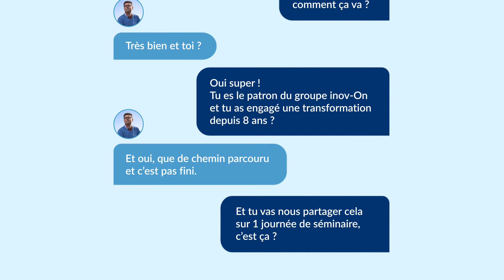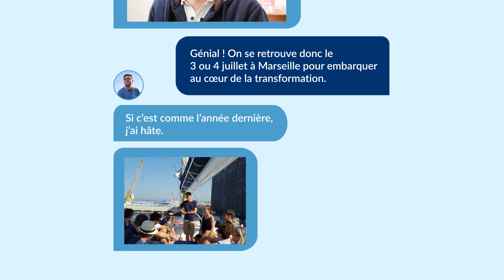"Repensez votre posture de dirigeant" - Alexandre Gérard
"Comment la libération de mon entreprise ouvre les portes d'un nouveau monde ?"
Découvrez le séminaire d'Alexandre GÉRARD issu du cycle de conférences du NOUVEAU MONDE by inov-On Expérience qui aura lieu sur un catamaran au large de Marseille pendant une journée.
2 dates au choix, le mardi 3 et le mercredi 4 juillet 2018.
Inscrivez-vous en ligne dès à présent en cliquant sur ce lien
Retrouvez les vidéos de présentation des deux autres conférences du NOUVEAU MONDE d'Idriss Aberkane et Isaac Getz

Inov-On Expérience vous accompagne sur le chemin de la transformation managériale, des nouvelles façons de travailler et de l'entreprise libérée.

Inov-On Expérience fait partie d’inov-On, un groupe réunissant huit structures soudées par un socle de valeurs communes. Les 400 équipiers vivent et expérimentent ensemble au quotidien l’aventure de l’entreprise libérée.

À travers notre chaîne, nous vous partageons les clés tirées de nos réussites et nos apprentissages sans donner de mode d’emploi. Chacun construit son propre chemin à partir de son histoire et de sa culture.

Vous voulez en découvrir plus sur l'entreprise libérée ?